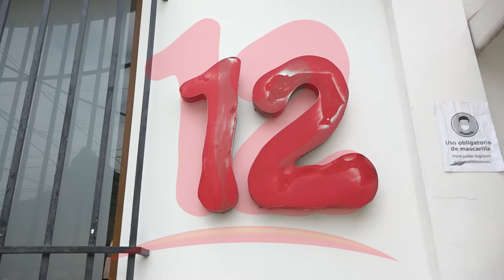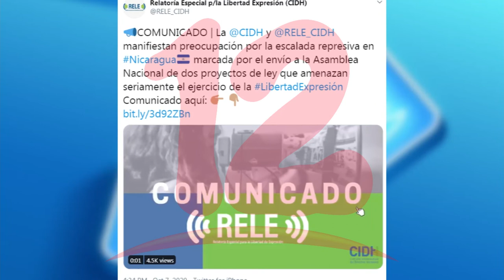Incrementan ataques a la libertad de prensa en Nicaragua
NosResistimosAlEmbargo Organizaciones civiles preocupadas por los ataques a la libertad de prensa en Nicaragua